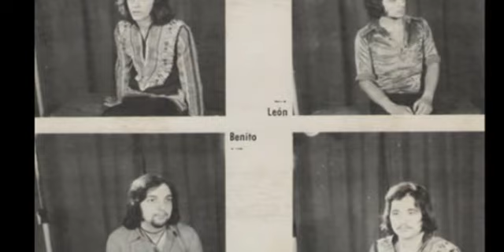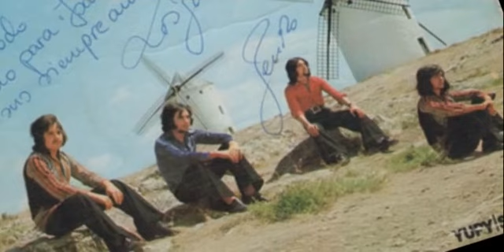Conjuntos españoles en Alemania 1 (Versiones de Los Módulos)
Este vídeo muestra a conjuntos de españoles que se formaron en la emigración a Alemania durante los años 60 y 70.
Estos grupos tocaban básicamente en fiestas españolas organizadas por clubes y asociaciones españolas de aquel pais.
También lo hacían de vez en cuando para asociaciones alemanas e italianas. Incluso a veces salían a tocar a paises vecinos como Bélgica, Francia, Holanda, etc.

En este video se interpretan versiones de Los Módulos por parte de cuatro conjuntos.

Los Rayos de Offenbach abren la cinta con "Luz errante" y "Solo tú"
Siguen Los Flemings de Rüsselsheim con "Un día sabrás niña".
Los Binkis de Göppingen interpretan " Recuerdos" y "Ya no me quieres"
A continuación Dimension 77 de Frankfurt toca "Hello"
Y como punto final Los Binkis cierran con "Adios al ayer"

Todas las grabaciones son en directo y con medios más bien rudimentarios de aquella época (Micrófono y pletina)

Espero que os guste y podáis apreciar lo que se "cocía" en aquellos fríos lares germanos por parte de músicos amateurs de emigrantes.

También hacer mención que en algunos grupos también tocaban compañeros alemanes, italianos y de alguna otra nacionalidad.

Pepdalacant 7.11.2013